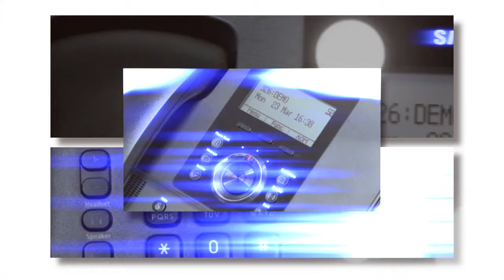How To Take a Call That's on Hold with a Samsung Telephone System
This video shows you how to take a call that's on hold on your Samsung telephone system.  This also works on all Samsung phones, old or new. OfficeServ or DCS.